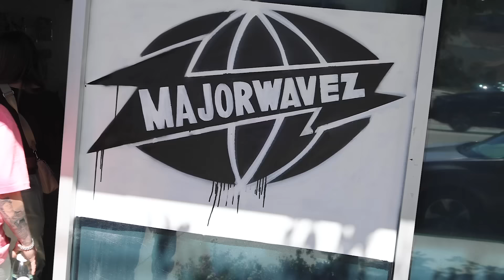My Parents Reaction to Getting my GF Pregnant... (no hate)